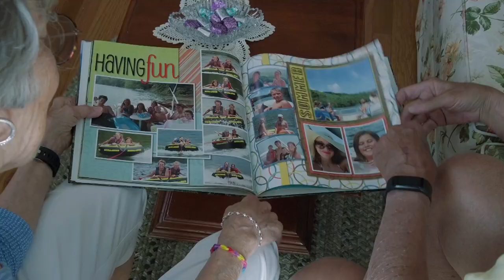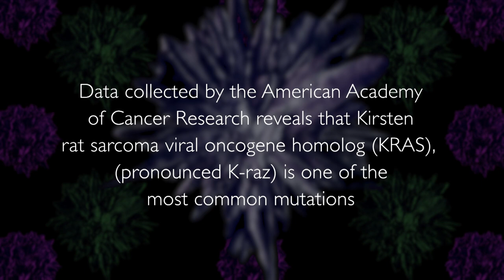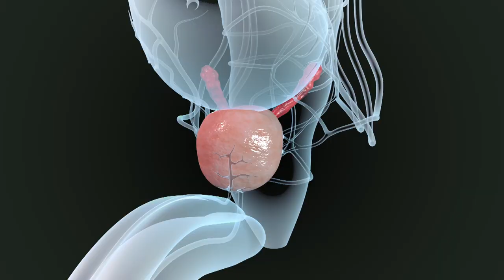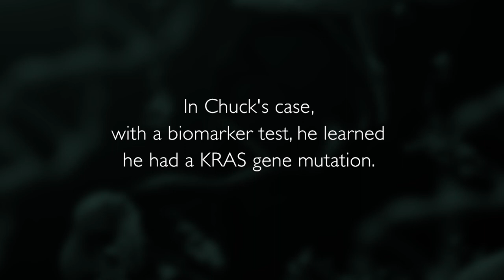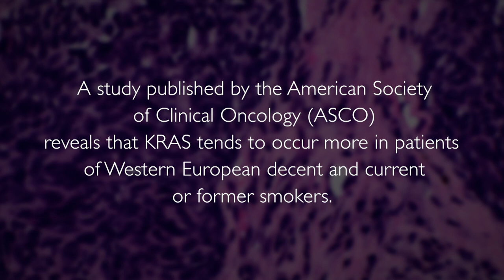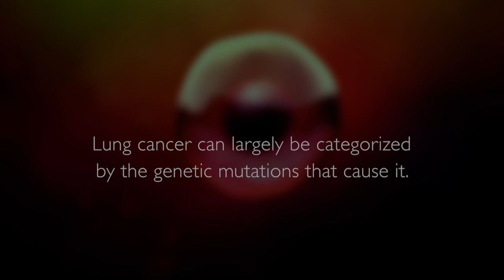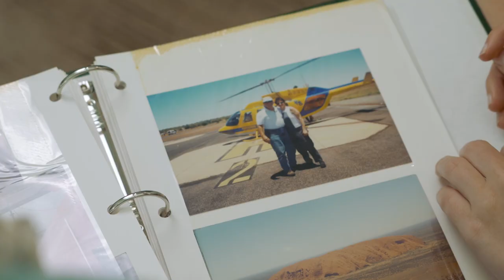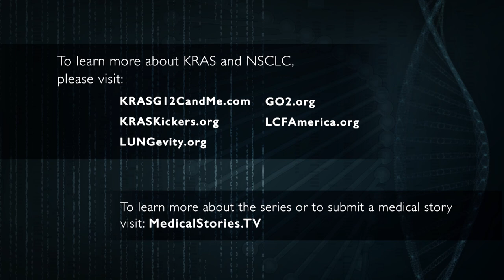Medical Stories - Lung Cancer KRAS: Courage Over Cancer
While there are early-detection screening tests for prostate cancer and breast cancer, there is still no early screening test for lung cancer. Yet, people fighting lung cancer like Chuck, a 60-year smoker, and Barbara who quit smoking over 40 years ago, have gained fresh hope through participating in clinical trials. Learn how precision medicine is making a difference in treating lung cancer by helping to create inhibitors to stop the cancer growth. Featuring renowned expert, Dr. Alex Spira, from Virginia Cancer Specialists in Alexandria, VA.
Medical Stories is an engaging Public Television docuseries with four Emmy Award wins and eight Emmy nominations. We take viewers on an inspiring journey of untold stories, often with an emotional twist that will not be found on any other medical program. Highly cinematic in style, and very down-to-earth in content, our documentary stories are anchored in the courage and hope of those waging battle against illness. With compassion and sensitivity, we step into the lives of families across the country and present the unvarnished experiences of the people we profile and their loved ones, along with explanations and commentary from leading experts in America’s medical community. Our mission is to help educate, raise awareness and increase knowledge of those who are searching to learn about specific medical issues.